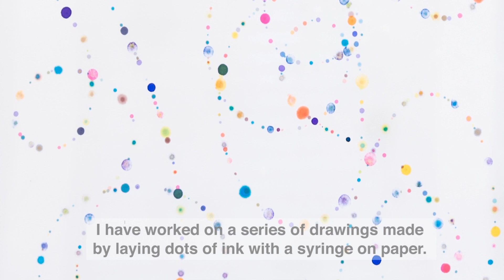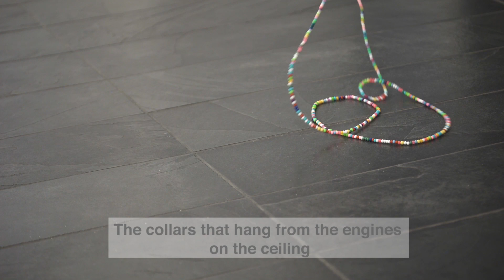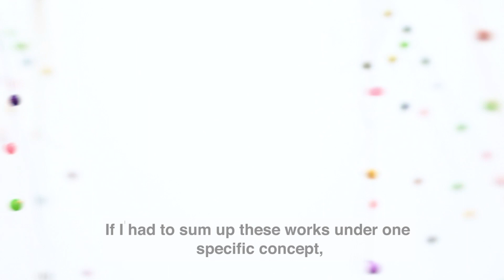Lionel Estève - Perlas tiradas - Xippas Montevideo, March - June 2020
Xippas Gallery is pleased to present Perlas Tiradas (Thrown Pearls), the first exhibition in Uruguay of the French artist Lionel Estève.

The work of Lionel Estève lies amidst the crossroads of drawing, sculpture and installation. The informality and fragility conveyed – features typical in the pieces of his production – stir up our perception of an endless reality, as they reveal a space that appears manifest and almost tangible. The playful interaction of his work with space, colors and sensorial perception results from a meticulous research that involves a wide array of materials. His creations yield some sort of balance between randomness, motion, iteration and rigorousness.